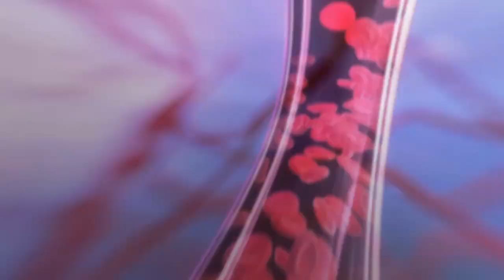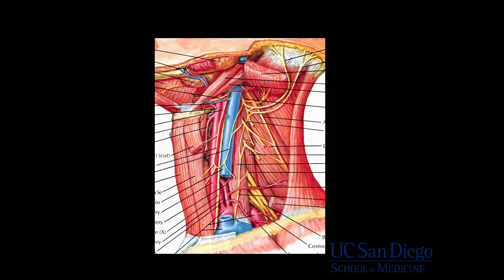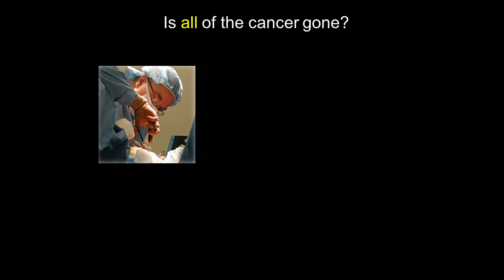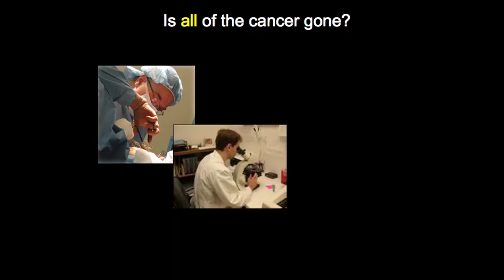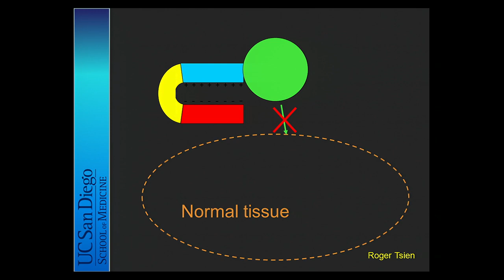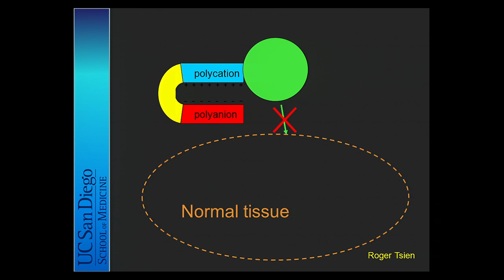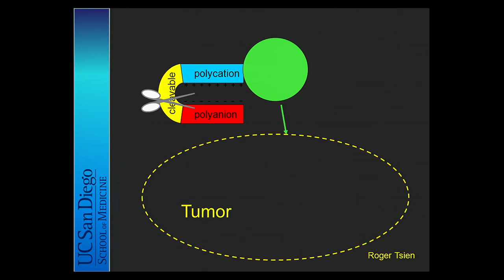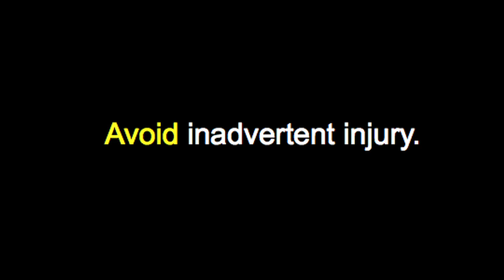Quyen Nguyen at TEDMED 2011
Nowhere to hide: This UCSD surgeon is working on molecular fluorescence imaging to make tumor cells and nerve endings glow for better visibility and complete extraction during surgery.